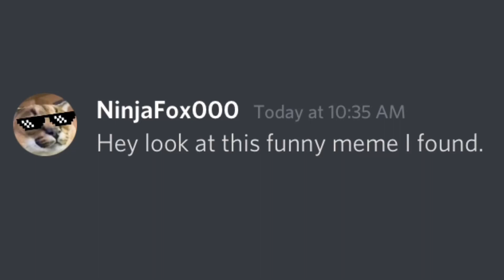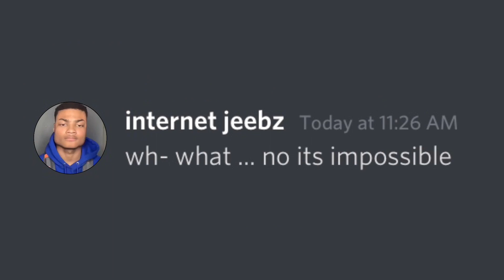POV: You Said Anything on The Internet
Talk with the (small) community we have in the discord.

Underrated dude